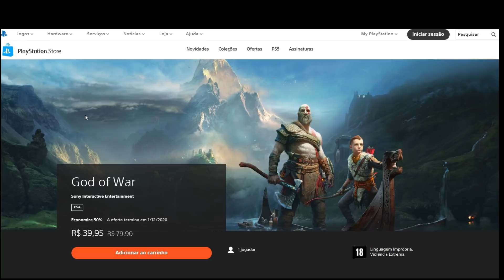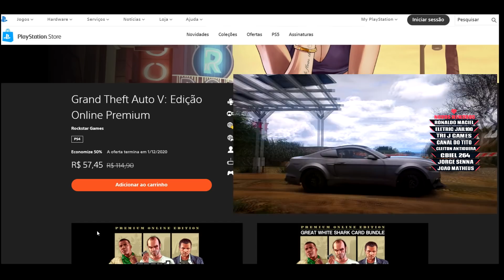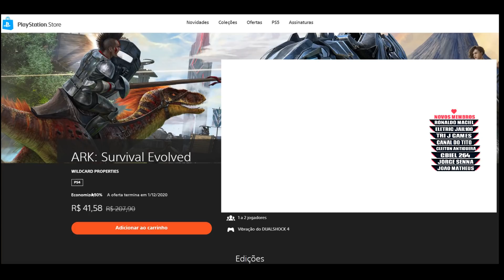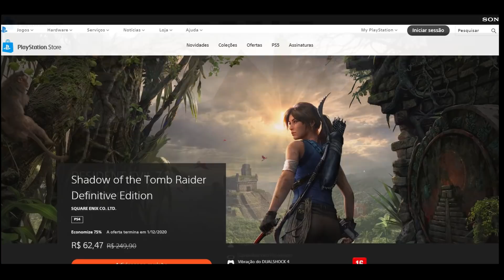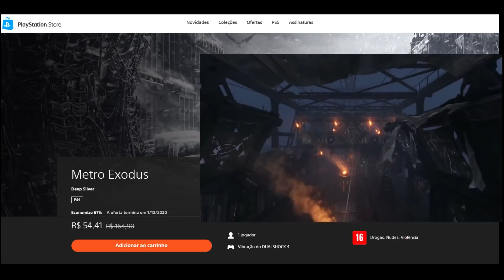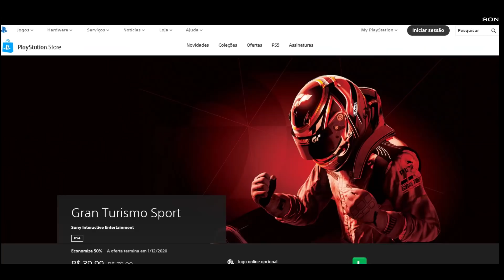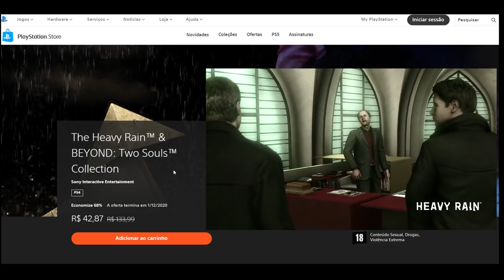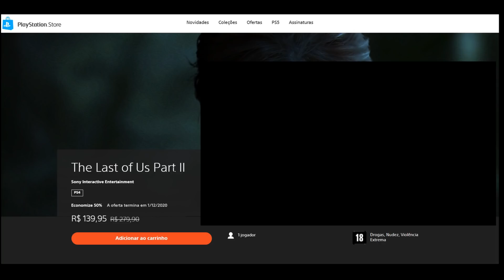12 Jogos IMPERDIVEIS para PS4 na Black Friday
Sinopse:
A promoção da Black Friday já chegou na PSN com vários jogos incríveis e com preços atrativos, fiz uma coletânia com 12 jogos IMPERDÍVEIS pra você comprar nesta Black Friday da PSN.